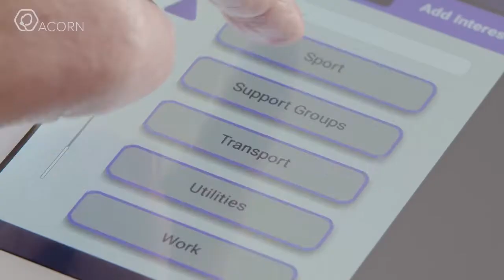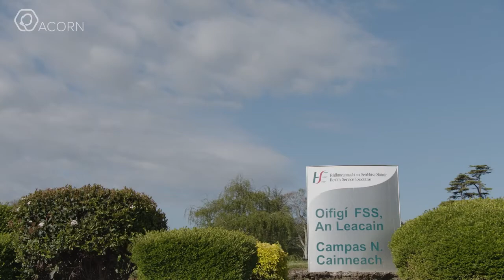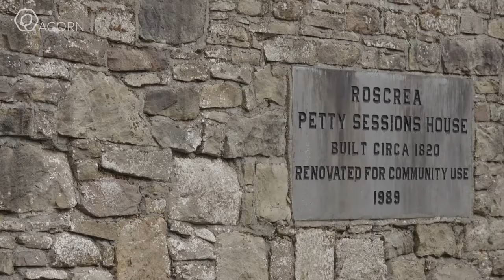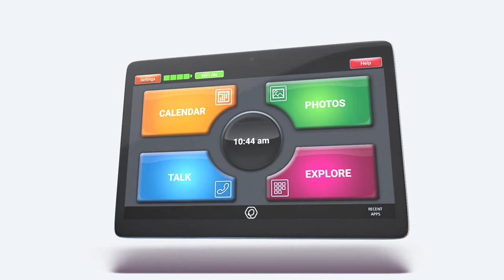Acorn Digital Tablet Initiative - SICAP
SICAP in North Tipperary has been instrumental in rolling out the Acorn Digital Tablet initiative and assisting with basic tutorials to each beneficiary, to become confident and competent in using the tablet. This scheme gives the beneficiary the opportunity to engage over a 12 period in areas of interest to themselves and use the device as a means of communication with other Acorn Tablet devices and to engage via the device with friends and family in an online capacity.